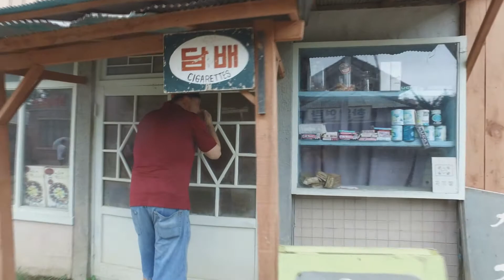Our Wedding Video